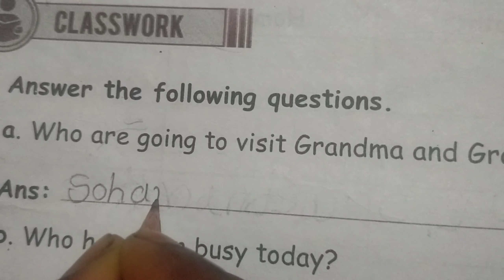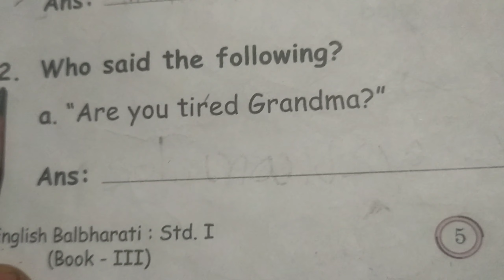lesson no.3 A surprise for Grandma